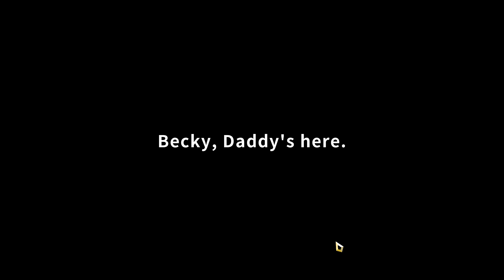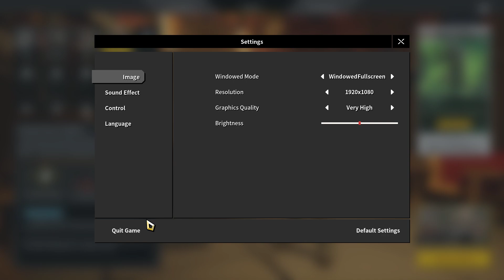Apocalypse Party Demo (Breaker Games, 2023, Steam)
Apocalypse Party is a 3D top-down action Roguelike game. In this game, you will embark on a new mission to traverse through the Middle Ages and gradually master abilities, and arm yourself to become the strongest survivor through numerous choices.